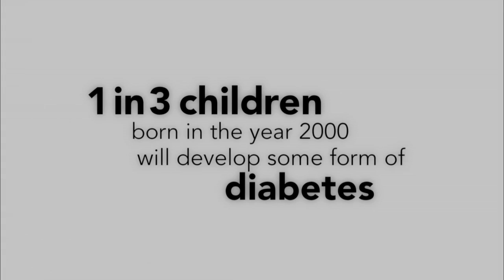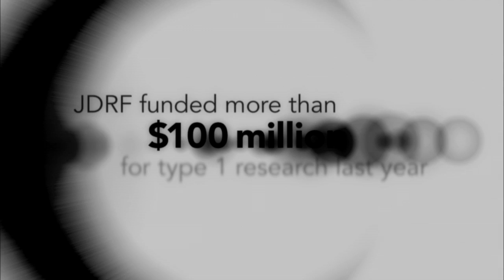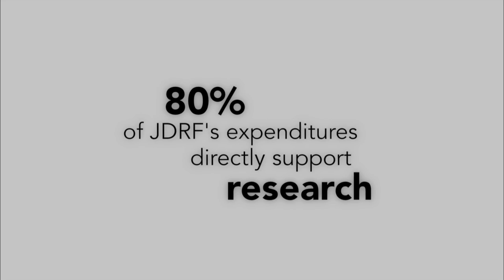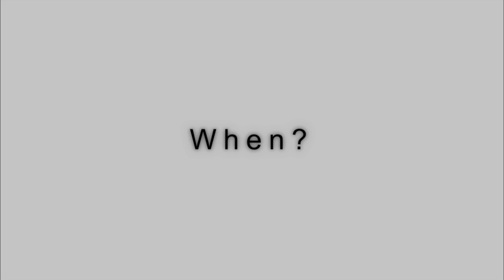JDRF 2012 Gala Video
This video was fully shot, produced and edited by Levy Production Group for JDRF's 2012 Art of the Cure Gala.